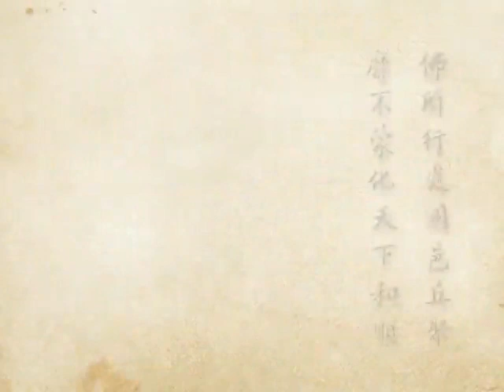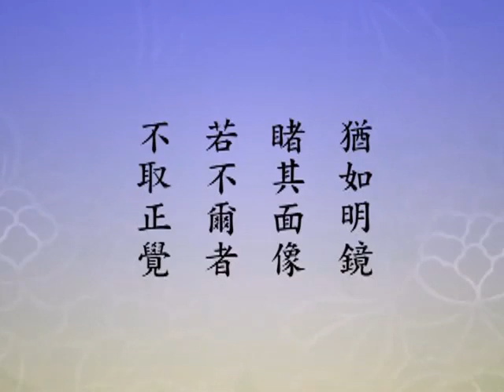(242)淨土大經科註-台語配音 2012年有字幕